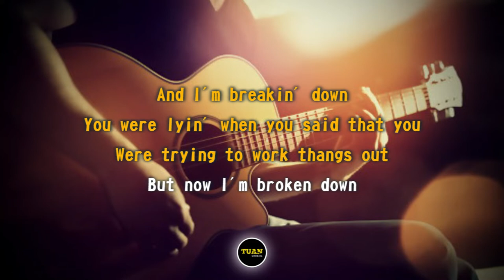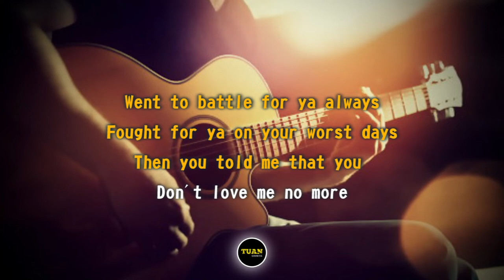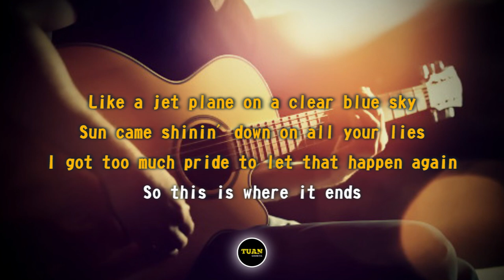Bailey Zimmerman - Where it Ends (Karaoke/Instrumental Lyrics)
Lyrics :

I've been down a few broken roads
That I'm tryin' to mend
But this is where it ends

And I'm breakin' down
You were lyin' when you said that you
Were trying to work thangs out
But now I'm broken down

Went to battle for ya always
Fought for ya on your worst days
Then you told me that you don't love me no more

You're the last thang that I thought I'd lose
All I ever wanted was to be loved by you
I let you back in
And I gave you a second chance

Like a jet plane on a clear blue sky
Sun came shinin' down on all your lies
I got too much pride to let that happen again
So this is where it ends

Had to bury all your memories
Couldn't see what everybody sees
A red flag said I should've
walked out that door

Then you told me that you
Don't love me no more

So this is where it ends, ends, ends
Yeah, this is where it ends

You're the best thang that ever happened to me
You showed me what true love shouldn't be
I found myself the second I gave up on us